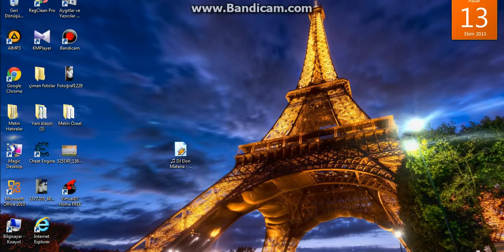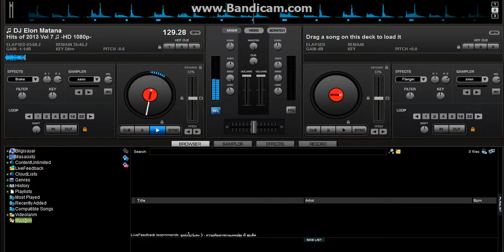DJ Mes Hit Of 2013 Vol 7